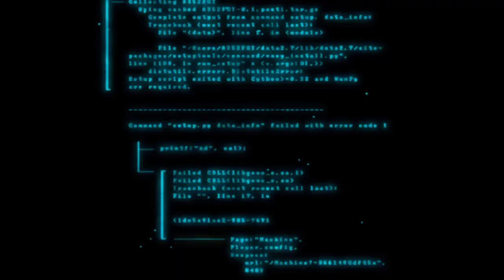Guess the right drink